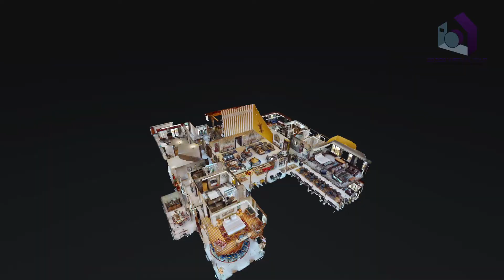Different Industries Promo Video 30sec